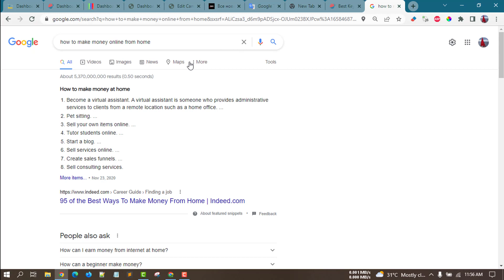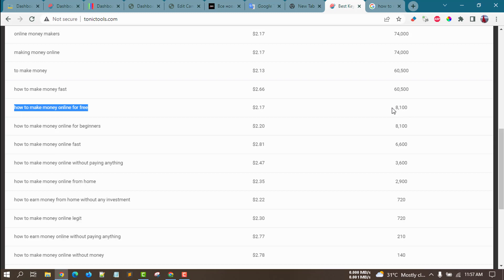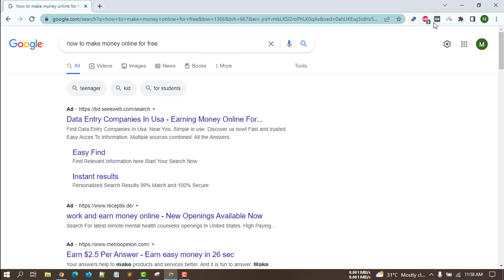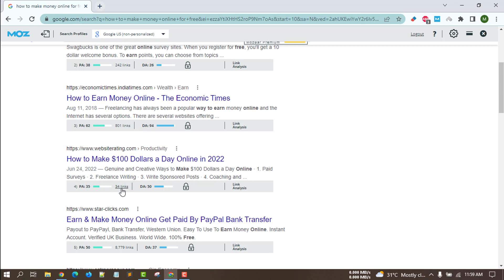Best Free Keyword Research Tool | সহজ পদ্ধতিতে কিওয়ার্ড রিসার্চ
You can do keyword research in a simple way and by this you can rank your website on Google very quickly.

YouTube Help , Adsense Help , Blogger , WordPress , Google account problem , software download and install problem and other...